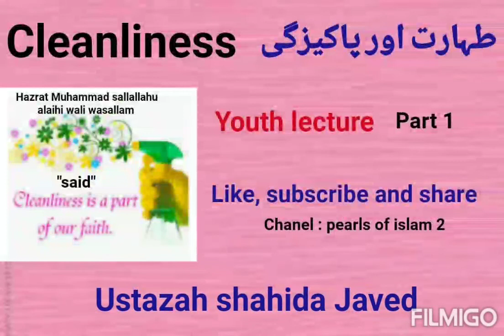Cleanliness طہارت اور پاکیزگی Part 1 Youth Lecture by Ustazah Shahida Javed